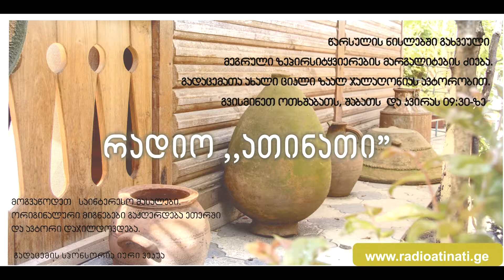ისინდი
საქართველო და განსაკუთრებით უძველესი კოლხეთი ყოველთვის გამოირჩეოდა სიყვარულით ცხენებისადმი.
კაპადოკიაც სადაც ჩვენი მოდგმის ხალხი ცხოვროდა.ლამაზი ცხენების სამშობლოდ იწოდებოდა. ეს ცხოველი იყო როგორც სოფლის მეურნეობის, მიმოსვლის, ასევე დამხმარე საშუალება ყოველდღიურ სამუშაოებში და ასევე ერთგული მეგობარი ბრძოლის ველზე.

დღეს ჩვენ მისი საბრძოლო თვისებები არ გვაინტერესებს ამიტომაც შევეხებით მხოლოდ საჯირითო თვისებებს, რაც სათამაშოთ ანუ საასპარეზოდ იყო მიზანშეწონილი. ცხენს არა მარტო უვლიდნენ და ზრდიდნენ არამედ წვრთნიდნენ საბრძოლო გარემოებებსთვის.

ერთ–ერთი ყველაზე გავრცველებული საომარი მომზადება იყო სხვადასხვაგვარი საცხენოსნო თამაშები, ხშირად ხდებოდა საბრძოლო სიტუაციების წაბაძვა. არც ერთი სახალხო ზეიმი ან დღესასწაული არ ტარდებოდა საცხენო თამაშების გარეშე. ასპარეზობებში იღებდნენ მონაწილეობას როგორც ასაკში შესული მამაკაცები ასევე ახალგაზრდა ვაჟები.

წარსულის ნისლებში გახვეული მეგრული ზეპირსიტყვიერების მარგალიტების ძიება გადაცემათა ახალი ციკლი ზაალ ჯალაღონიას ავტორობით.

გვისმინეთ ოთხშაბათს, შაბათს და კვირას 09:30 - ზე.